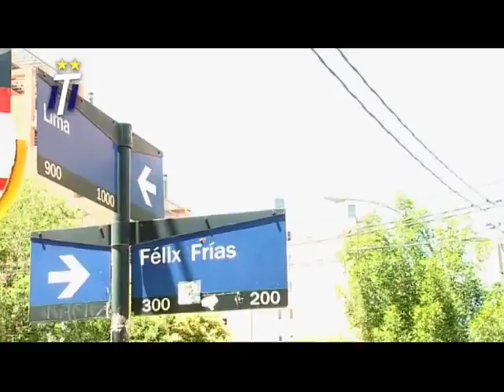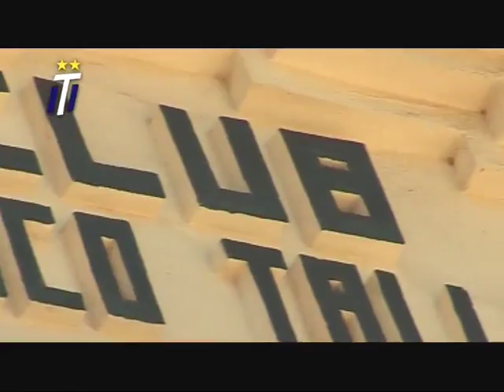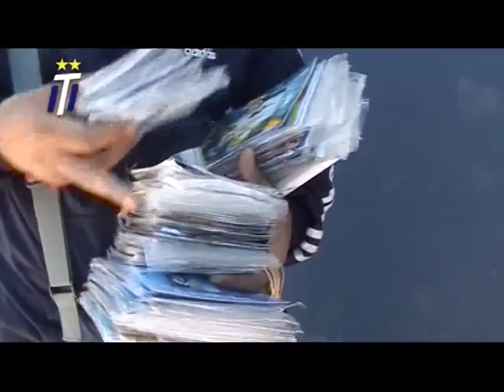Gabriel Incardona, investigador de la historia de Talleres | Taiiere soy (Parte I)